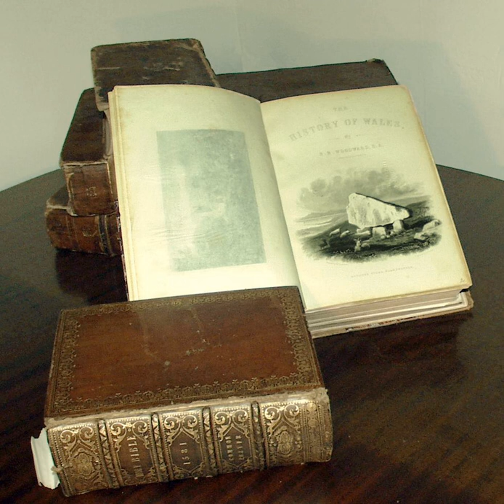Feminist revisionist mythology | Wikipedia audio article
This is an audio version of the Wikipedia Article:
Feminist revisionist mythology

- Socrates

SUMMARY
Feminist revisionist mythology is feminist literature informed by feminist literary criticism, or by the politics of feminism more broadly and that engages with mythology, fairy tales, religion, or other areas.